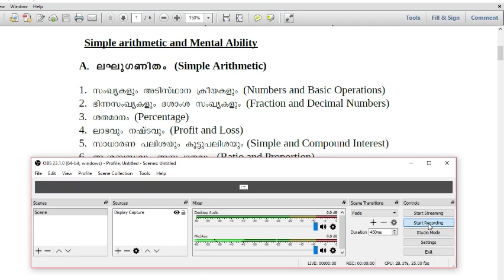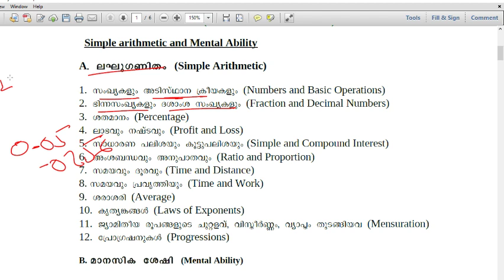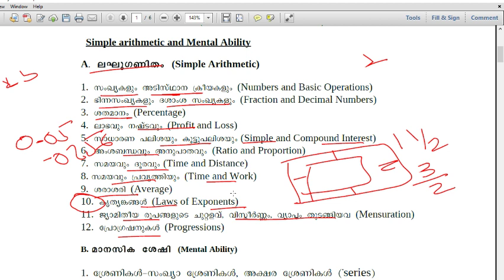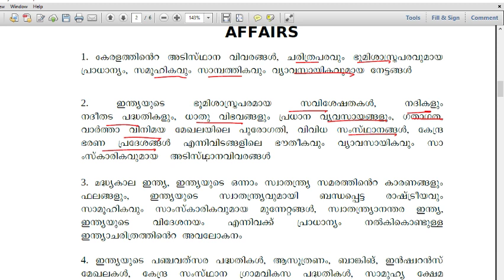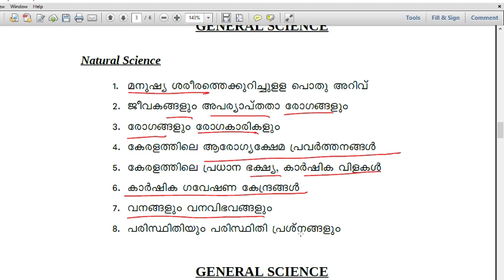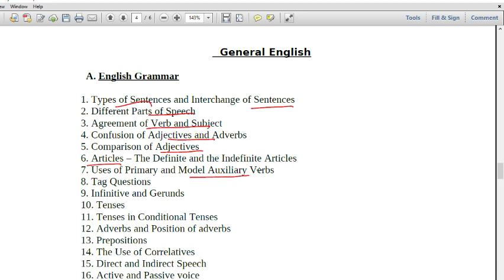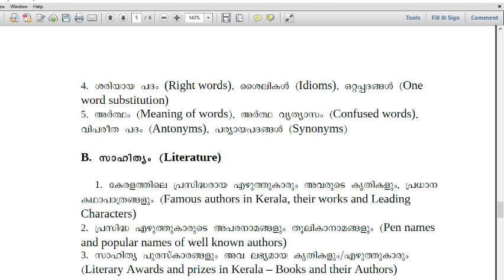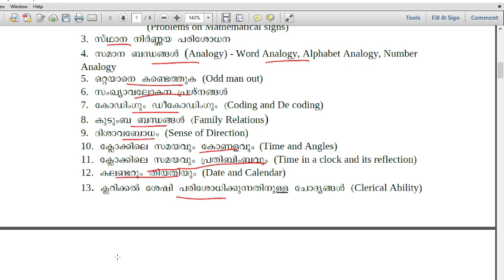Detailed Syllabus of Village Extension Officer |VEO Syllabus